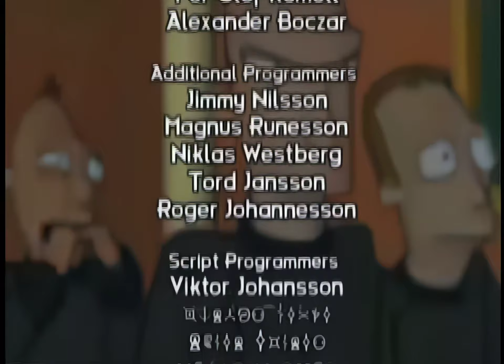Futurama: La Aventura Perdida (The Lost Adventure) 2008 - Español Castellano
Traigo Futurama: The Lost Adventure completamente en español castellano.
(El especial tanto como el videojuego no se dobló en latino)

Este especial puede verse de dos maneras distintas:
1. En las cinemáticas del videojuego para PS2/Xbox.
2. En los extras del DVD de Futurama: "The Beast with a Billion Backs"
La versión que estoy subiendo es la del DVD, que contiene una introducción con el logo de FOX y una intro especial para este episodio.

¿Cuál es la diferencia entre esta versión y la del videojuego?
Esta versión contiene escenas extras capturadas dentro del videojuego y en las cinemáticas se acortaron ciertos diálogos (mayormente los que rompen la cuarta pared)

¿Cómo lo hice?
El video lo extraje de un torrent que "remasterizó" varios capítulos de futurama entre ellos este, lamentablemente no lo conseguí en su calidad original.

Extraje los audios del doblaje castellano directamente del ISO del videojuego para PS2 y me puse a sincronizar el audio del doblaje con el idioma original, ya que el especial en el DVD se encuentra únicamente en inglés.